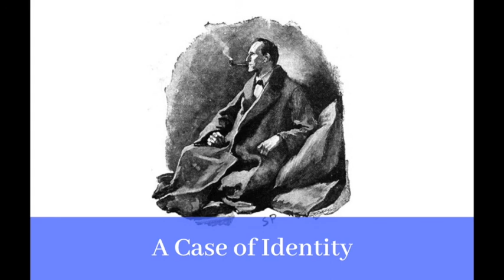A Case of Identity Audiobook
A Case of Identity, by Arthur Conan Doyle
Book 3 of The Adventures of Sherlock Holmes